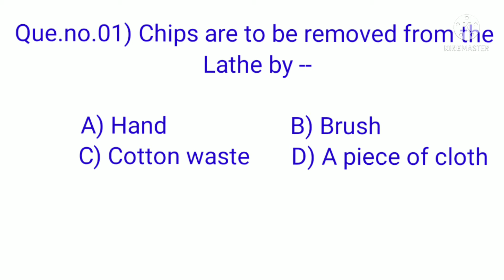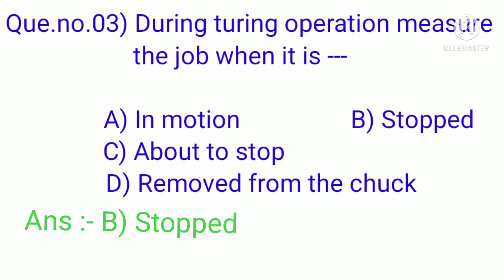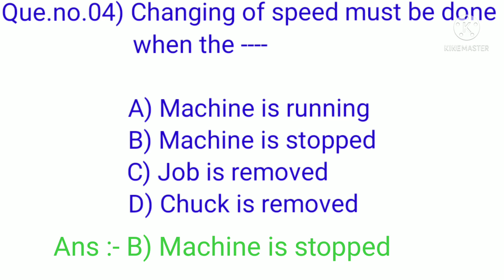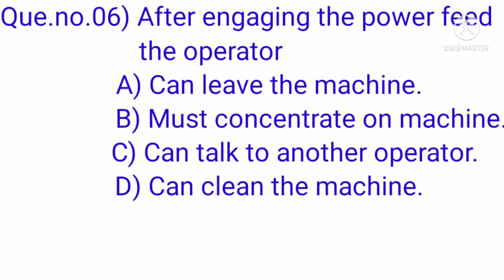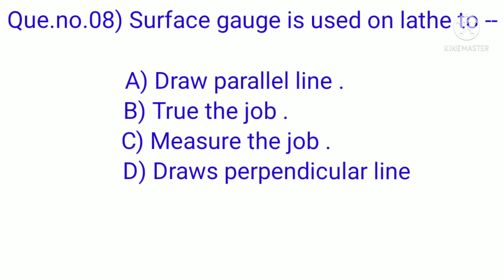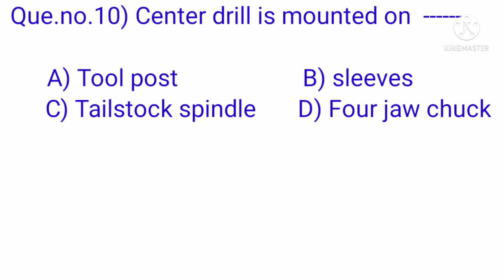Machinist First Year NSQF -5 Level Question bank ( part - 05 )